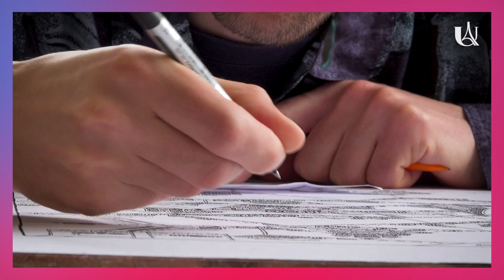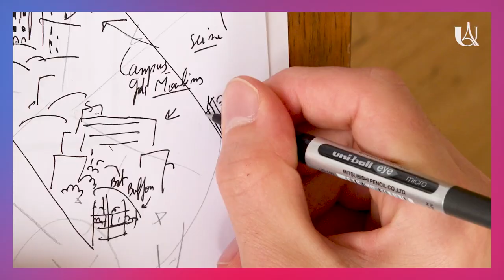Université Paris Cité cartographiée par Alcatela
L’université a fait appel à Alcatela, artiste français passionné d’urbanisme, pour recréer la cartographie de ses 20 sites et campus en France et en outre-mer aux couleurs Illuminons le monde de demain.
Rencontre avec l’artiste, dans son studio, pour parler de cette collaboration inédite.
JRI : Fabien Loire
Communication : Juliette Grenouillat